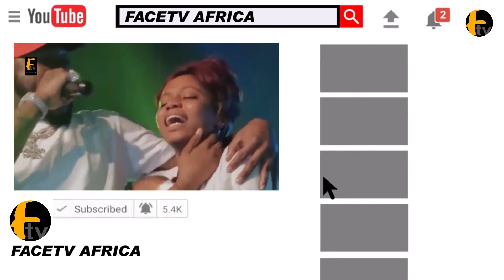OONI OF IFE 6TH OLORI TEMITOPE SHOWOFF HER DANCE MOVES AS SHE CELEBRATES HIM ON HIS 7YEARS ON THRONE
OONI OF IFE 6TH OLORI TEMITOPE SHOWOFF HER DANCE MOVES AS SHE CELEBRATES HIM ON HIS 7YEARS ON THRONE Facetv Africa and Music face: Real Indigenous Nigerian Music. We profile top performance, top rated Nigerian musicians, legends, events, video musicals and we dish them out to you from a Nigerian point of view.